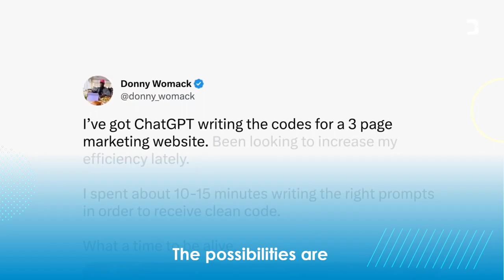I’ve ways to use AI on YouTube ￼